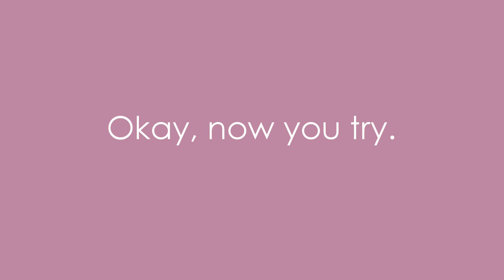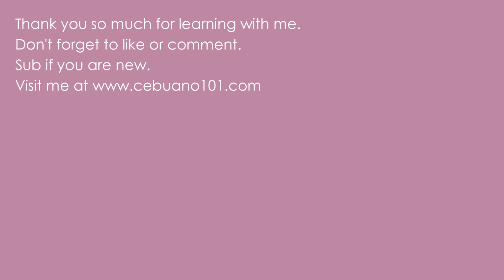How to say You're Beautiful in Bisaya [English-Bisaya Lessons]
Bisaya-Cebuano Online Courses: Choose your plan and ACCESS ALL courses.
Books on AMAZON
Digital and Physical Products created by Maestra Judy:
We ship worldwide via DHL.

Product display at the following:
Kape Tano Mandaue
 La Terrasse Restaurant, Oslob (books only).